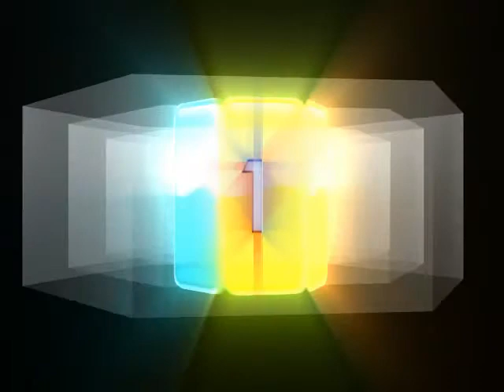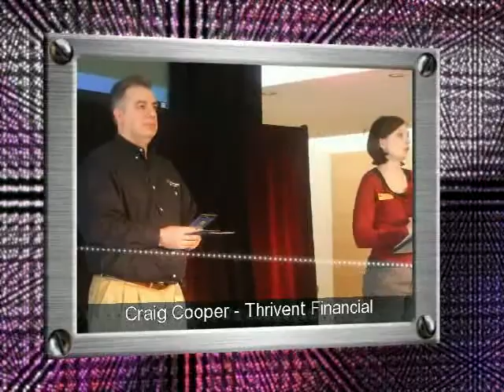JAUM Titan Metro Challenge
Hosted by: Thrivent Financial for Lutherans, Downtown Minneapolis, MN About JA Titan: What child hasnt run a lemonade stand? JA Titan takes the lemonade stand to a whole new level  to the online world! Built as a web-based simulation, high schoolers run a virtual company. Whether that means running it into the ground or high profits depends on the quarterly business decisions they make about their product, price, marketing, research & development and more. Sink or swim, students walk away understanding critical business practices and the effect management decisions have on a companys bottom line. JA Titan is a widely recognized business simulation for high school students. Competitions can be held in the classroom or offsite at JAUM headquarters or a corporate location.